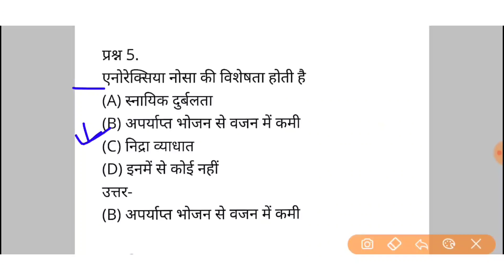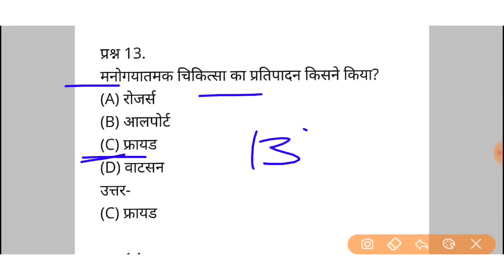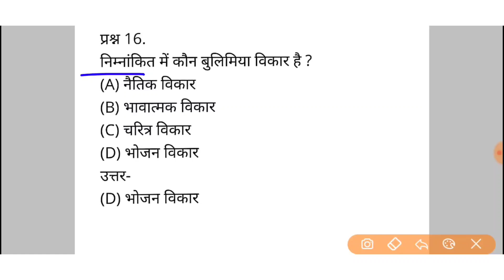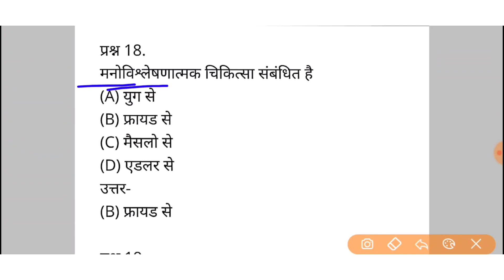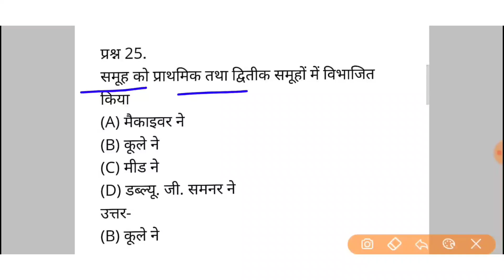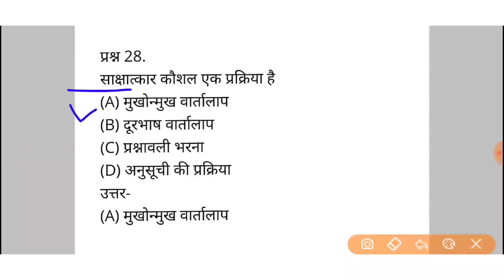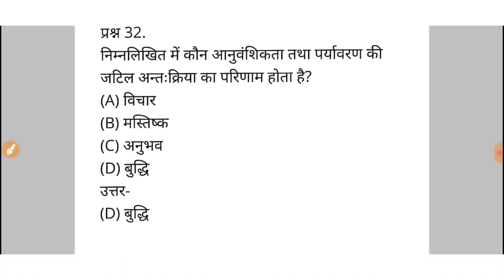12th class psychology ka important question 2021|| 12th class psychology Vvi Question 2021।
12th class psychology ka important question 2021|| 12th class  psychology Vvi Question 2021।12th क्लास साइकोलॉजी का महत्वपूर्ण प्रश्न